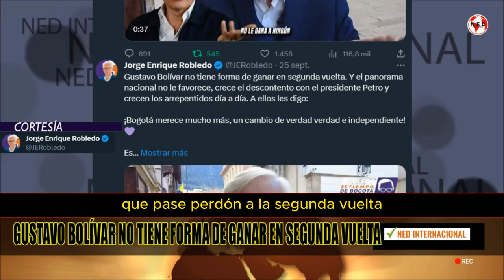🚨 GUSTAVO BOLIVAR NO TIENE FORMA DE GANAR EN SEGUNDA VUELTA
Gustavo Bolívar no tiene forma de ganar en segunda vuelta. Y el panorama nacional no le favorece, crece el descontento con el presidente Petro y crecen los arrepentidos día a día. A ellos les digo:

¡Bogotá merece mucho más, un cambio de verdad verdad e independiente!

JORGE ROBLEDO